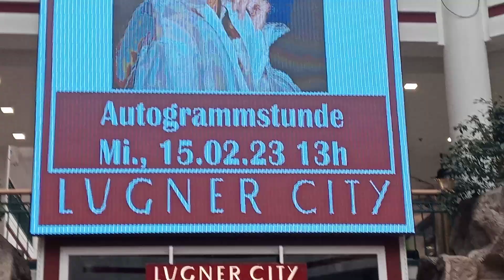Hollywoodstar Jane Fonda💐Richard Lugner Wiener Lugner City zeigte sich begeistert so viele Fans 2023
Am Tag vor dem Opernball präsentierte
der 90 jährige Baumeister Richard Lugner
Opernballgast US Hollywoodstar
Jane Fonta(85).Wiener Lugner City .
Autogrammstunde 15 Februar 2023..
Zur Eröffnung es gleich ein Begrüßung
von der Kappelle Deutschmeister was
Jane Fonta sehr erfreude von den. Musikanten.  Erschien Jane Fonta in einem
eleganten Hosenanzug und sichtlich
gut gelaunt. Jane Fonta ist eine großartige
Schauspielerin und Buchautorin.
Jane Fonta war sehr begeistert so viele
Fans gekommen sind.
Jeder Besuch und Fans bekam sein
Autogramme :Extra aus München,Steiermark,
Niederösterreich und Burgenland wegen
Autogramme gekommen.
Video: Helmuh Peter Anders